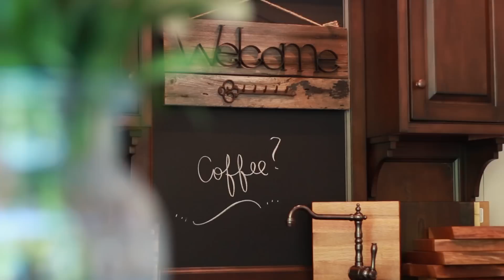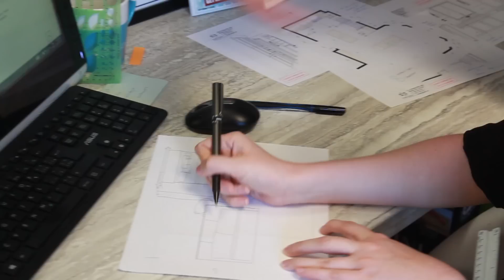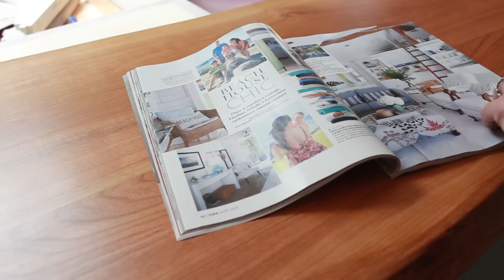Lindsay Schultz Kitchens & Cabinetry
Lindsay Schultz Kitchens & Cabinetry Ltd. is headed by designer/owner Lindsay Schultz who, combined with an Interior Design education from the International Academy of Design, has years of experience designing beautiful one-of-a-kind spaces that never fail to impress. Coming up with unique design ideas, creating superior functioning spaces, & suggesting beautiful finishes from floor to ceiling is what she does best. Her hands on design approach & her commitment to each and every project like it's her very own leave clients knowing they are in trusted hands.

Whether it is a small vanity or complete kitchen renovation, each project is handled with the utmost professionalism & attention. It is through her extensive knowledge of the industry, education, experience, & line of products that she is able to create cabinetry worthy of the pages of a magazine without necessarily the price tag to match!